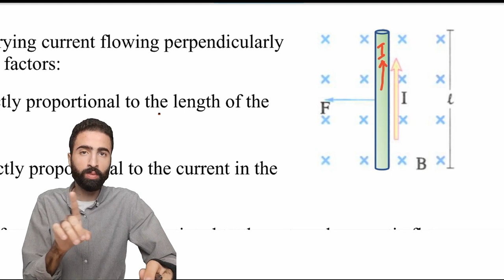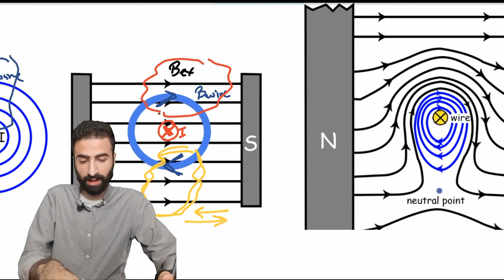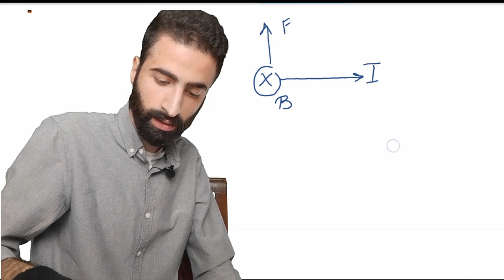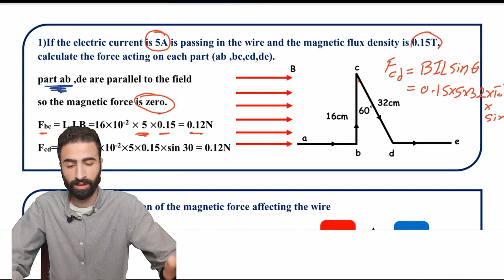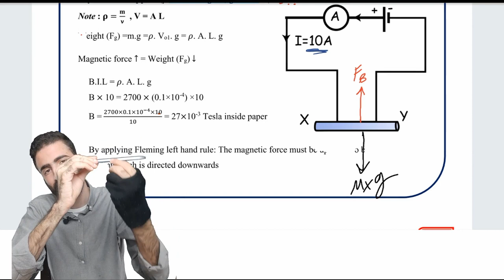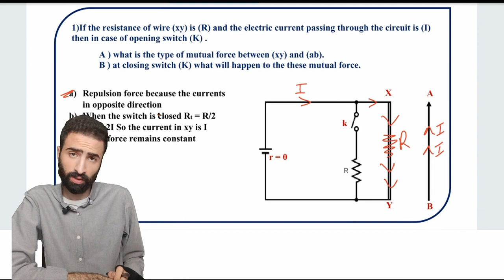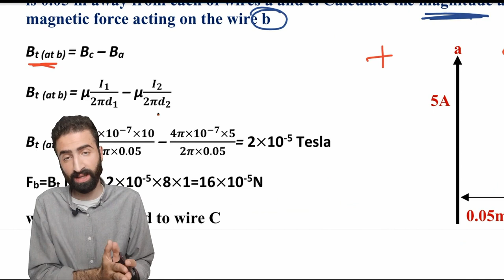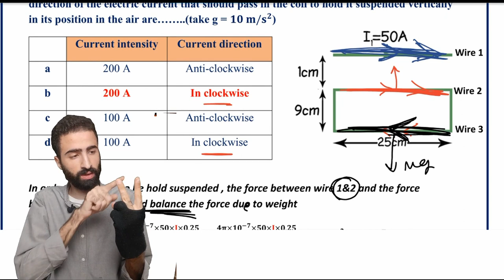physics third secondary 2024 | chapter 2 lecture 3 part 2 magnetic force